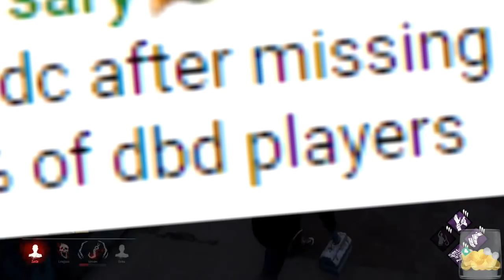The Longest Most INTENSE Spirit Chase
It doesn't matter what I do! I just can't get away from this Spirit! In the Hospital there can be no time to heal! No matter where I go, heartbeat is always upon me! But will I, as the last man standing, survive this nightmare?

💬 Follow for projects, randomness and updates! (@Zet0rz)
🎮 Steam Group for Open Lobbies and Events!